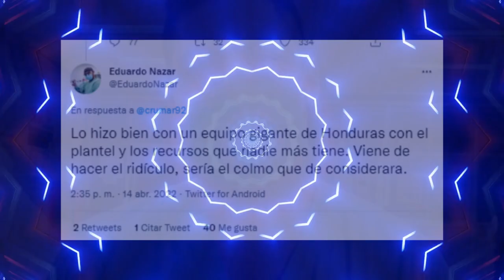NAZAR EXPLOTA TRAS INTERÉS DE LA SELECCIÓN DE HONDURAS EN PEDRO TROGLIO😱